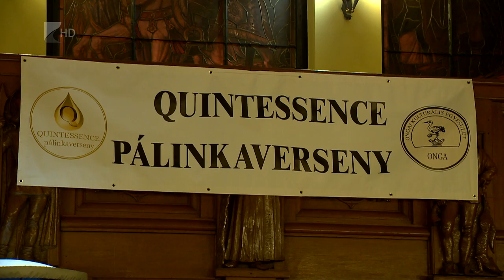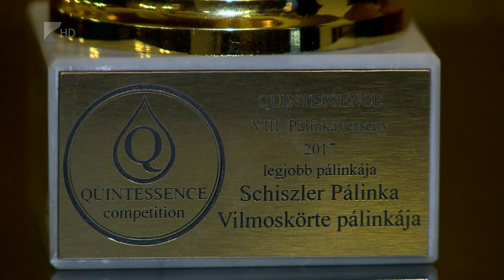Quintessence Palinkaverseny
Rekordokat döntött az idei Quintessence Pálinkaverseny a hétvégén Miskolcon. A lillafüredi Palotaszállóban rendezett eseményre 1318 mintával nevezett több mint 260 hazai és külföldi versenyző.  A szakmai bírálat mellett kiválaszották a közönség kedvencét is, ami idén, egy málna pálinka lett.